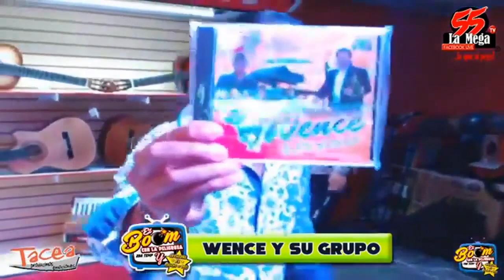Wence y su Grupo-La Chispita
Wence y su grupo desde San Luis Potosí en «El boom» Segunda Temporada. Transmitido el 28 de Febrero por La Mega HD en Tampico, Tamaulipas.